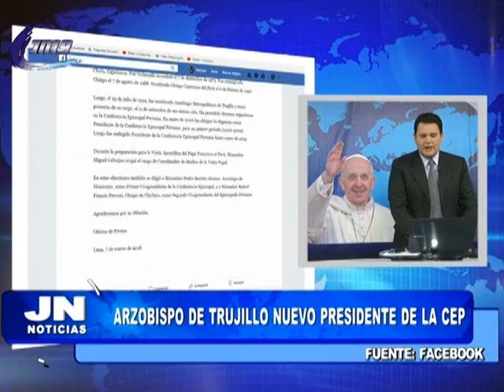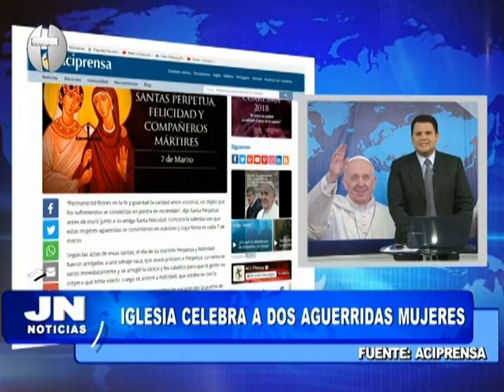JN NOTICIAS 07-Marzo-18